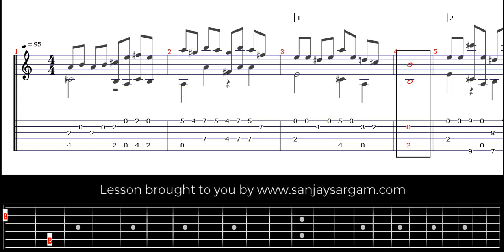Humoresque (Swanee River) - Guitar Tutorial (Fingerstyle)